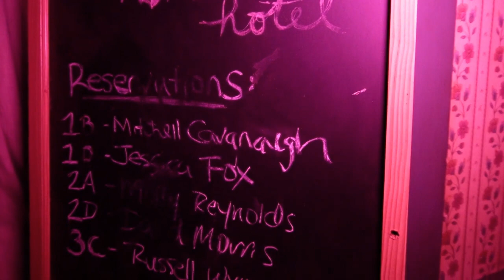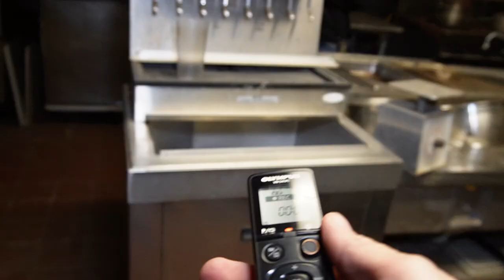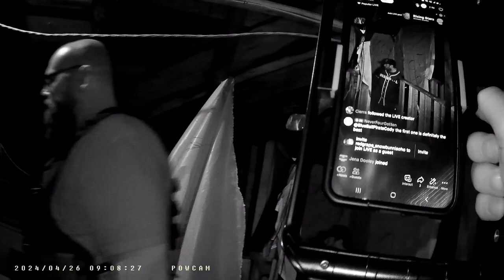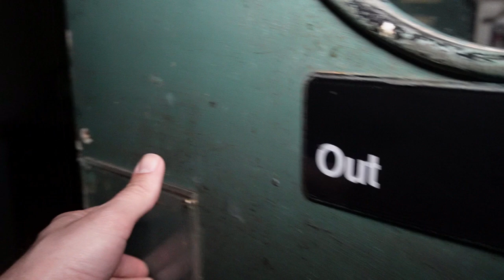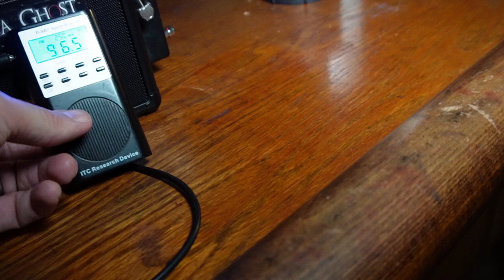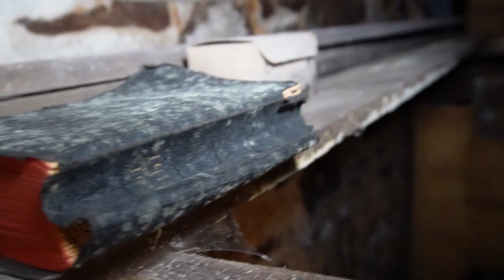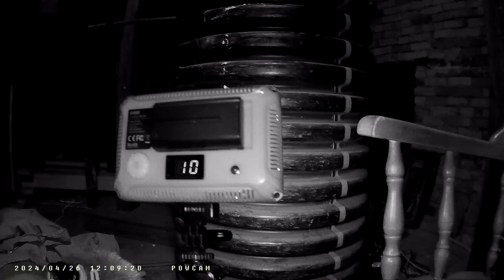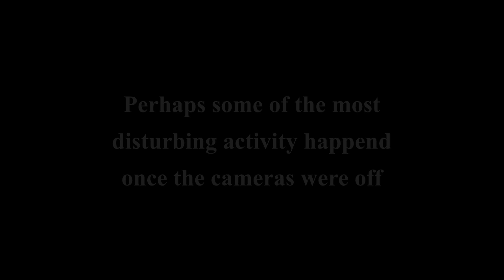We spent the night at Hell House! You won't believe what we found there!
Join us as we investigate the Waldorf Estate of Fear, the filming location for the movie franchise Hell House LLC!

With many claiming the haunted attraction to be haunted in real life, they have allowed investigators to conduct their own private overnight investigations, and what has been discovered will shock you!